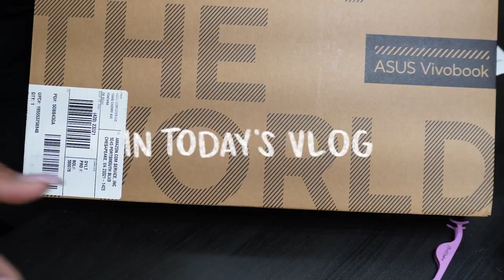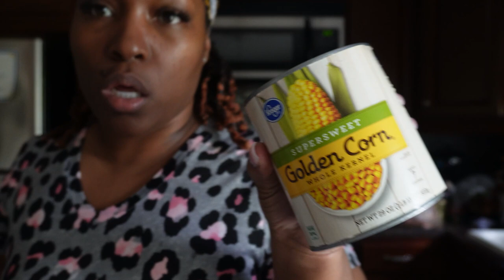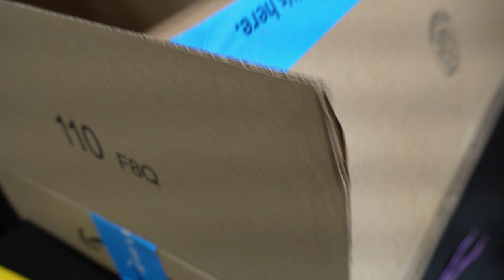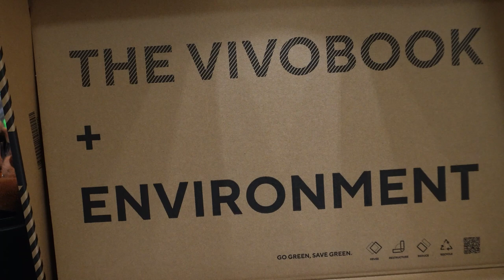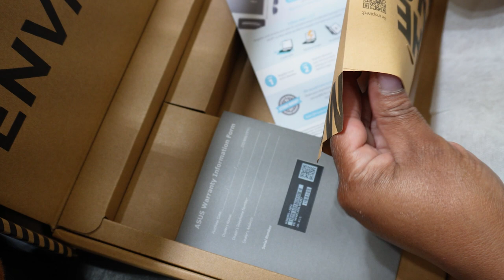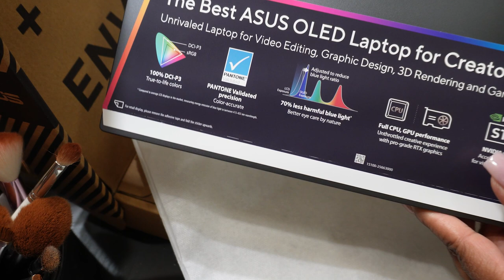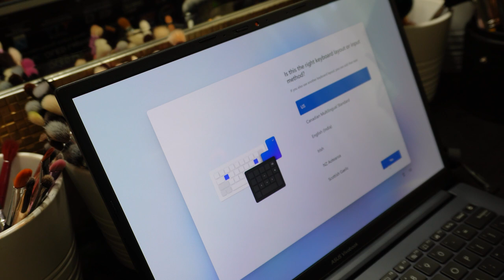VLOG #88: MY 4TH, CAR CHAT, CLIENT MAKEUP, MYNIECE, NEW LAPTOP WHO DIS, + HUNG OUT WIT THE GURLS!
READ ME !!

Heyyyy yall!! We back again!! So I did cut out another glamaholic haul I figure yall are tired of them 😂 but hey I cant help what I like🤷🏽‍♀️!! If yall want me to add it back in a future Vlog just let me know!! I have uploaded this video 3 times and found an issue after it FINALLY cleared YouTube so no, I'm not fixing anything 😂😂!!

Juicer :
Juice Bottles

Glamaholic Haul
Monogram Small Toiletry Cosmetic Matte Black x Pink
Monogram Small Mesh Toiletry Black -SOLD OUT

XTREME STEP CLASS WITH LIFE BY LANESHA: WED 7PM
@lifebylanesha  ON INSTAGRAM AND FACEBOOK

Slim Tea

SEND ME MAIL:
D. BEASLEY